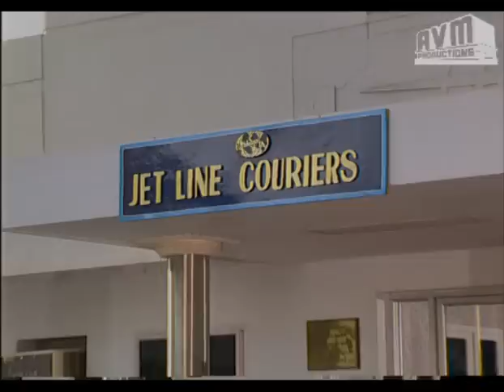Episode 76 : Sorgam Tamil TV Serial - AVM Productions